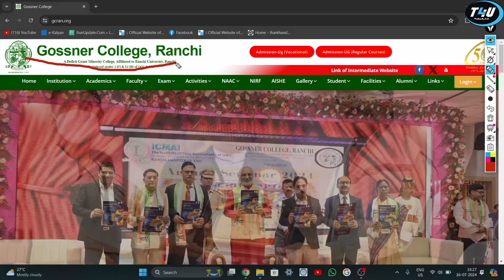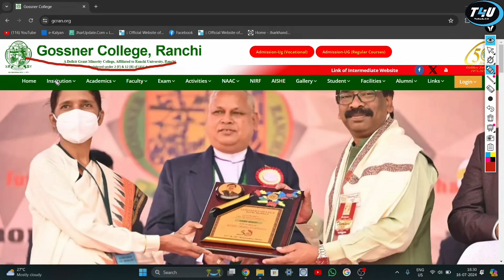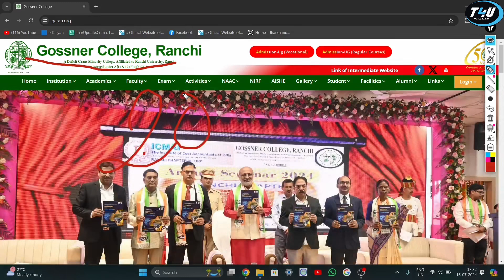Gossner College Ranchi B.A 2024-28 ( History ) Selection List Published for Admission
● If you have any doubts and questions then comment down.